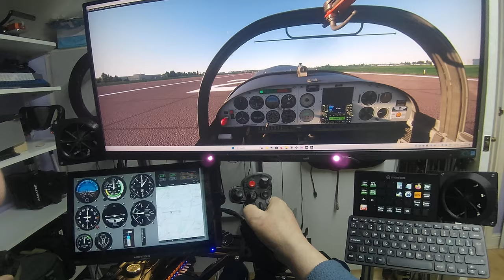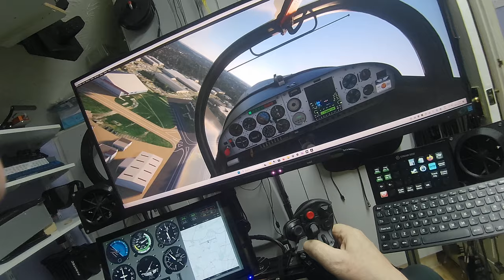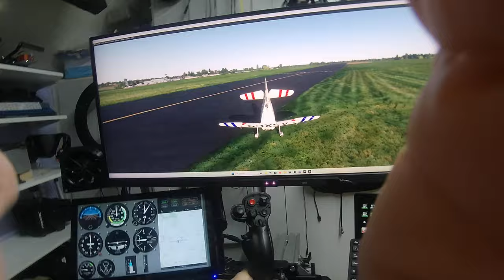Demo of the force feedback strength of the Rhino FF joystick in MsFS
It's difficult to show how strong and immersive the forces can be with the VpForce Rhino Joystick.
Here's a short video of a flight in MsFS.
I'm "flying" on a DOF Reality H6 motion platform, but for the purposes of this video, that is stationary, to show the haptic feedback from the Rhino joystick alone.
It starts with me showing the stick in the full forward position due to the elevator control surfaces weighing it down.  It vibrates strongly with the low engine revs and then smooths out as I increase the revs.
Apologies for the take-off run being a little jerky, but I was holding the stick very loosely to show how the runway surface was vibrating it.
Then, after a very tight (and highly illegal) turn !. I accidentally show the full power of the stick by again holding it very loosely while touching down on the grass. I was hoping to show the jerk as the wheels touched,
.but as you can see, the stick leaps out of my hand and flies forward, with considerable force, as would probably have been the case in a real plane, just before they took me away and buried me.